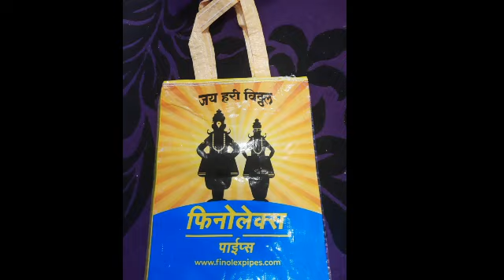संत तुकाराम महाराज पालखी अहिर सुवर्णकार मंडळातर्फे चिक्कीचेवाटप पुणे pandharichivari...Blog